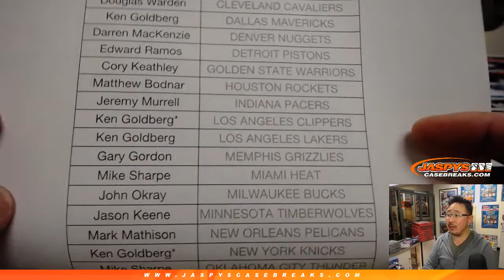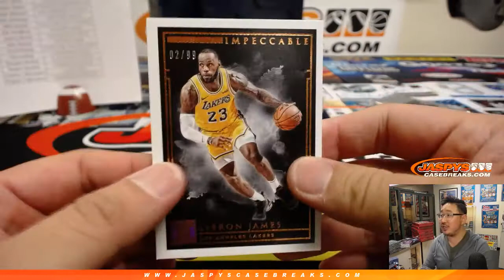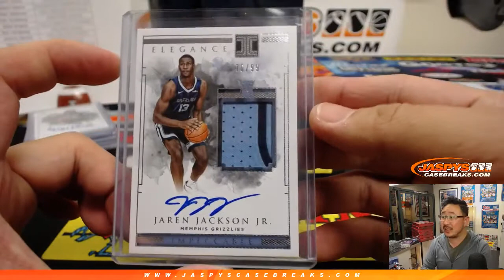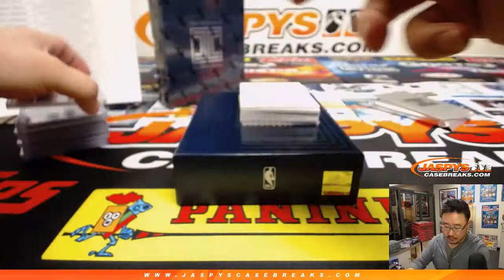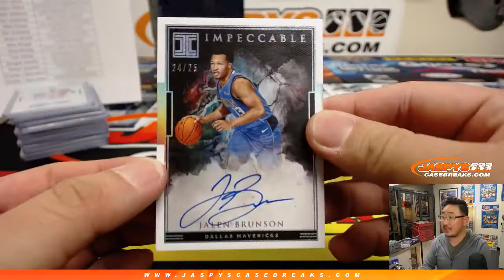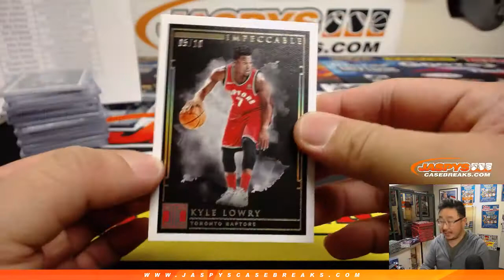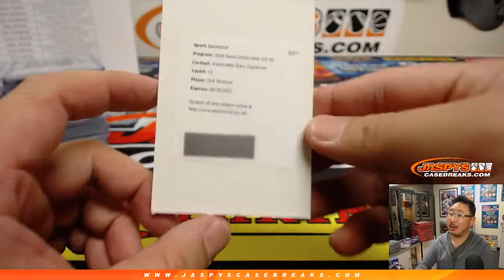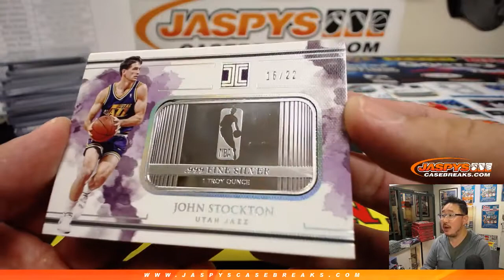Fr, 02/22/19 || 3Box PYT #7 || 2018-19 Panini IMPECCABLE Basketball (NBA)